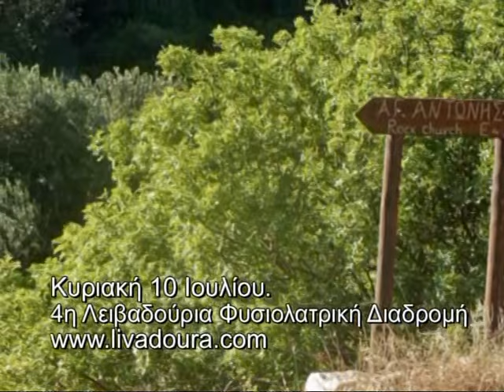4η Λειβαδούρια Φυσιολατρική Διαδρομή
Κυριακή 10 Ιουλίου.
4η λειβαδούρια φυσιολατρική διαδρομή,
Μια μοναδική  διαδρομή, για όσους επιθυμούν να τρέξουν ή να περπατήσουν στην καταπράσινη φύση.
λειβαδούρια φυσιολατρική διαδρομή, 2016.
Αφετηρία παρεκλήσι Αγιου Αντώνη στον Τσιβαρά
Τερματισμός Ντουλιανα

Συνδιοργάνωση : Πολιστιστικοι Σύλλογοι Ντουλιανών, Τσιβαρά, Γαβαλοχωρίου, Αθλητικός Όμιλος “ΤΑΝΟΣ” Aποκορώνου.
 Συμμετέχει και ο φιλοζωικός σύλλογος Χανίων “η προστασία των ζώων” με το PennyMarathon.
Με την στήριξη του Συλλόγου Δρομέων Υγείας Χανίων.
Υπο την αιγίδα του Δήμου Αποκορώνου.